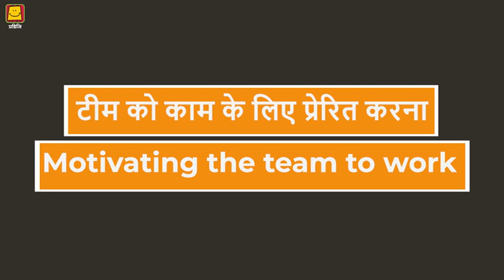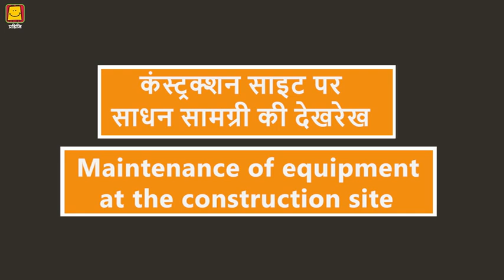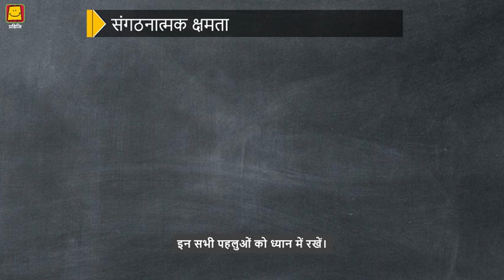Importance of Responsible Leadership at Worksite (Hindi) | कार्यस्थल पर नेतृत्व का महत्व